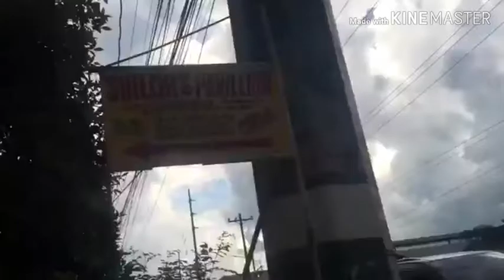Summer Is Love - BALIWAG